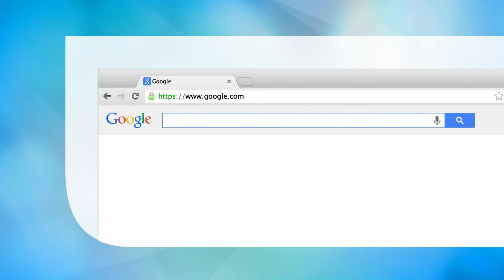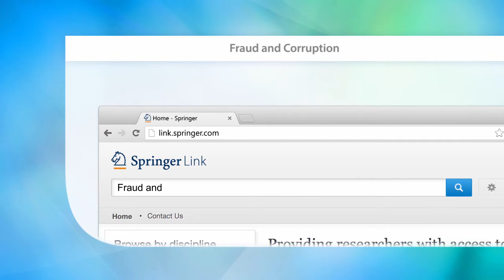Fraud and Corruption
Examines fraud and corruption in the public and private sectors.
Includes an overview of fraud prevention and control techniques.
Explores fraud in financial, insurance, and health care industries.

Main Discipline: Criminology and Criminal Justice